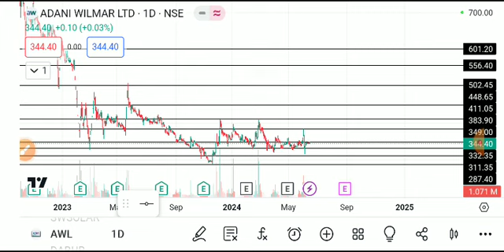ADANI WILMAR SHARE LATEST NEWS TODAY,ADANI WILMAR SHARE ANALYSIS,ADANI WILMAR SHARE TARGET